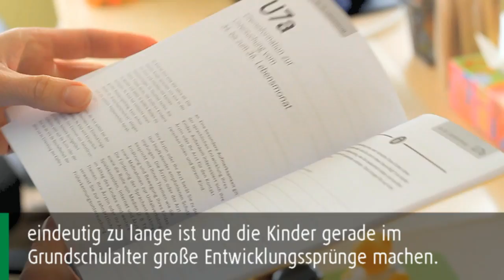Interview: Kinderärztin warnt vor großer Lücke bei der Vorsorge von Kindern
ANZEIGE von AOK PLUS
Sachsen/Thüringen - Die U-Untersuchungen für Kinder gehören zu den wichtigsten Vorsorgeuntersuchungen des Lebens. Doch nach dem sechsten Lebensjahr klafft eine riesige Vorsorgelücke.